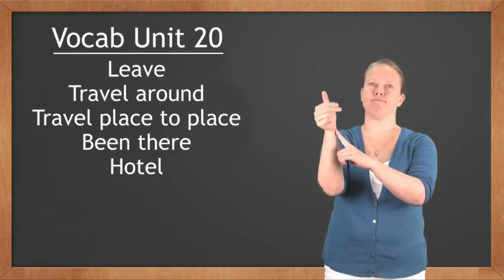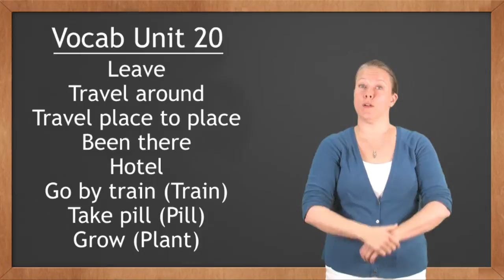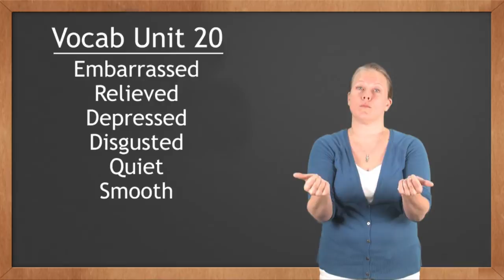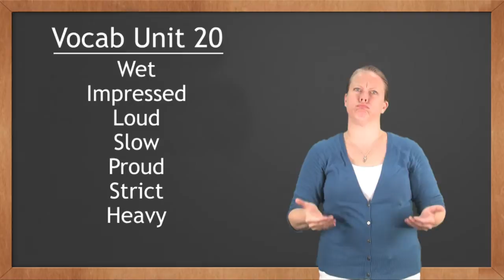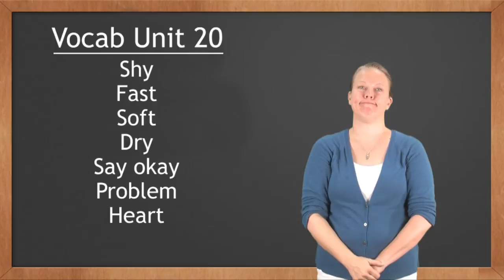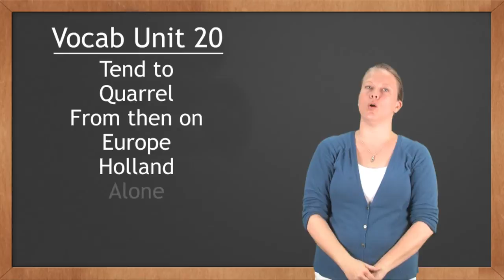Cochise College ASL Vocab 20